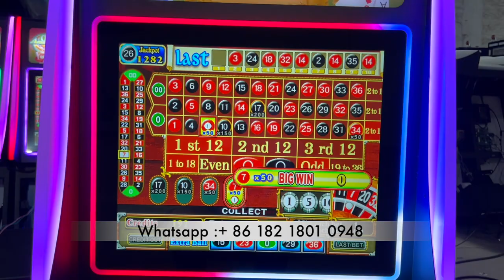Jamaica Pearl of the Caribbean American Roulette TW Game Machine For Sale